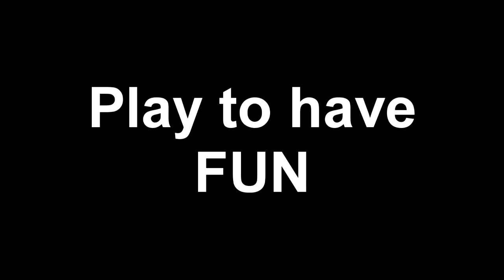Omae wa mou Shindeiru Levia PVP pvpseries [Closers Online In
I Say " I Play just for FUN"
Closers Online Indo
Nick : Rys